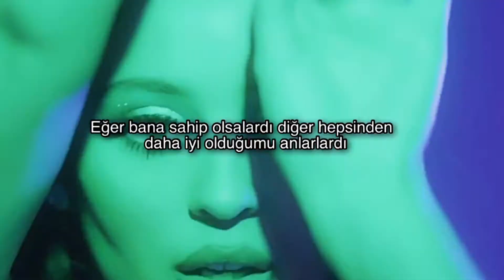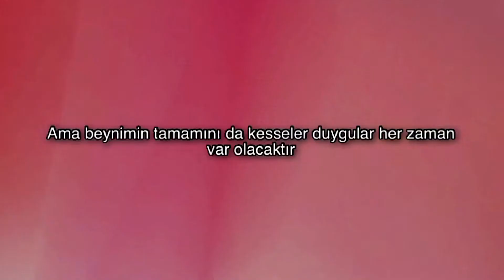Lucy Loone - Lobotomy [Türkçe Çeviri] |Euphoria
🎵Song: Lucy Loone - Lobotomy

🎬Euphoria

Türkçe Çeviri
Turkish translation

•Maddy from Euphoria (Alexa Demie)

(Lobotomi: Ciddi zihinsel sorunların tedavisinde kullanılan, beyin parçaları kesilerek yapılan tıbbi bir operasyon)